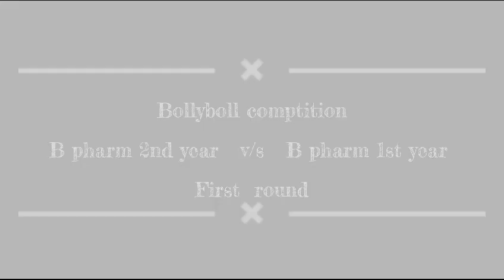Volleyball competition in pharmacist day events at sbs college of pharmacy#pharmacistday